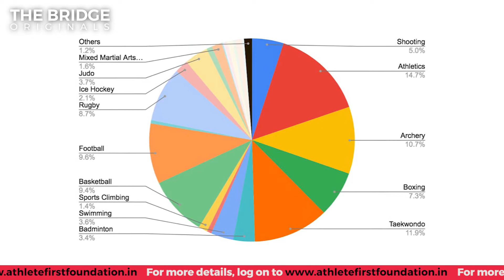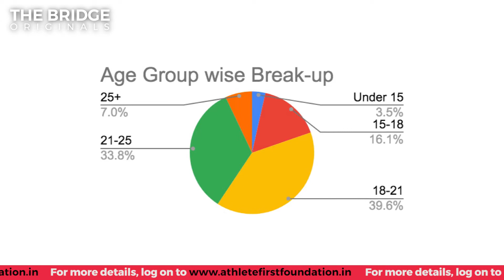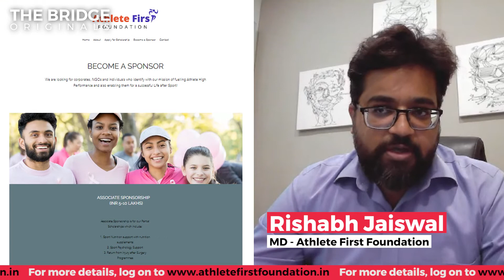Watch this if you are an athlete & looking for sponsorships | The Bridge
The Athlete First Foundation strives to ensure that Indian athletes get sports science support per existing global sporting standards.

Our co-founder Arshi Yasin caught up with Rishabh Jaiswal, the foundation's Managing Director, to speak about the initiative in detail and how he aims to help Indian athletes even after sport when most of them get absorbed by the troubles of obscurity.